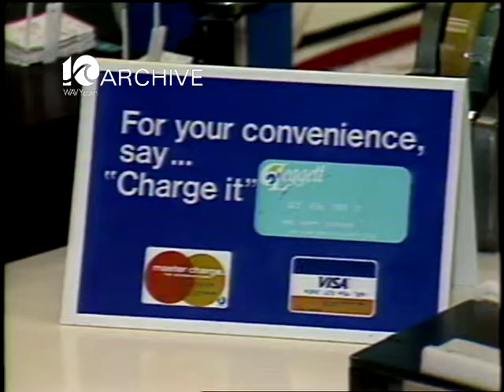WAVY Archive: 1982 Credit Card Spending